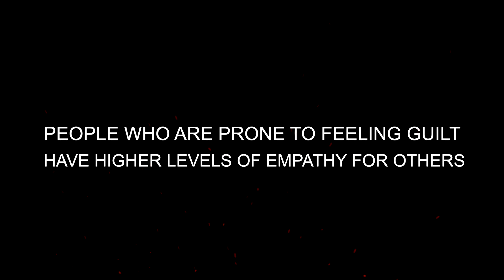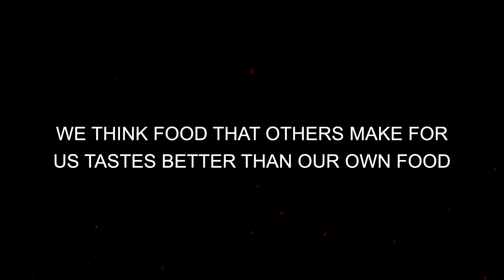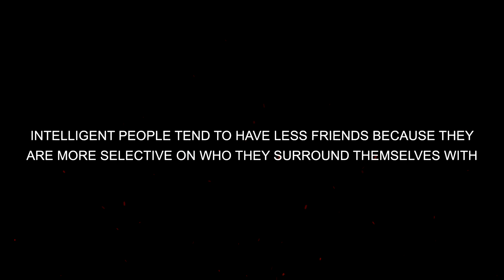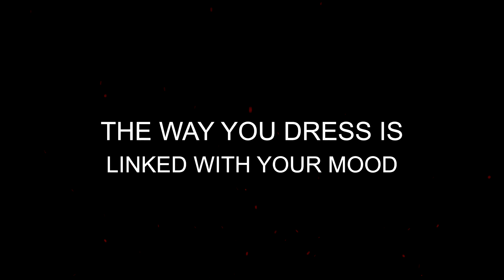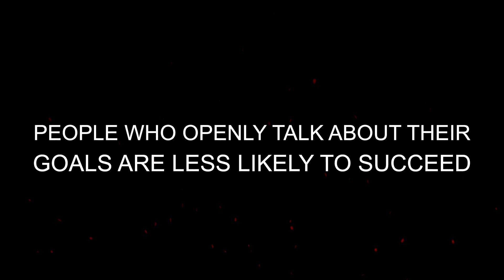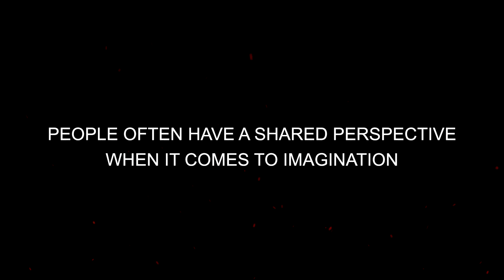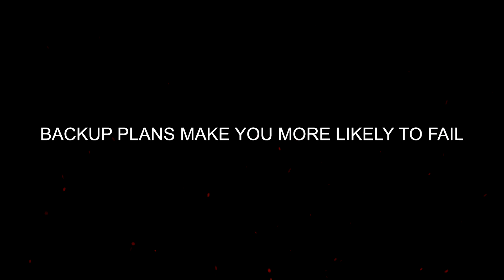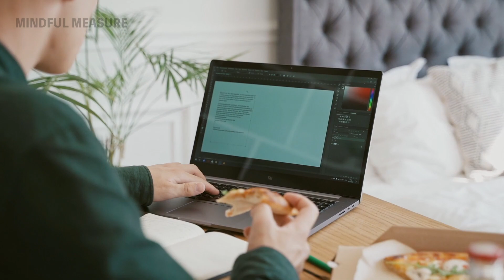25 Mind-Blowing Psychology Facts About Human Behavior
The psychology of the brain and of human behavior can be fascinating. The human mind is very complex, and many factors go into why we do the things we do. The study of human behavior is constantly discovering new things to explain how our minds work.

The information on this Youtube channel is for educational and informational purposes only.

Audio & Video Production by Mindful Measure